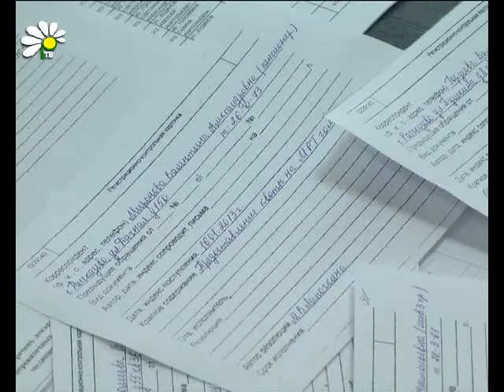Что «наболело»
Как показывает практика, проблемы, с которыми сельские и городские жители обращаются к областным специалистам, не остаются без внимания. Они зачастую успешно решаются. Сегодня в общественной приемной губернатора прием проводила начальник Управления здравоохранения Тамбовской области Марина Лапочкина. С какими вопросами пришли жители к главному медику Тамбовщины, расскажет Ирина Птуха